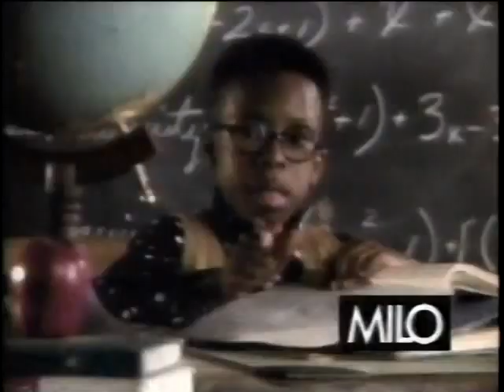Bubble Yum ad, 1990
Spot in which young MIlo pitches the bubble gum that "keeps it poppin'".